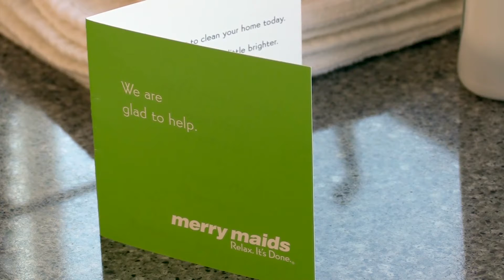Merry Maids Of Ottawa- Professional Cleaning services